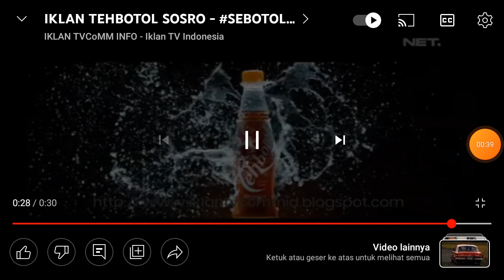Top Logo Iklan Bonus